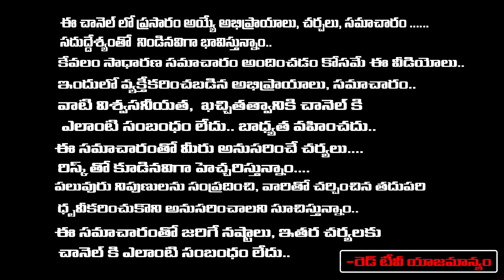ఈ పవర్ ఫుల్ మంత్రం జపిస్తే చాలు దుఃఖం అనేది మీ జీవితంలో ఉండనే ఉండదు | Vikramaditya | RedTV Bhakthi